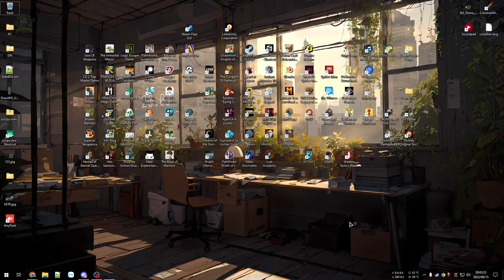God of Weapons #4 - Nữ tu cầm nỏ. Support kiêm luôn AD carry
Tiếp tục GoWeapons. Lần này đến với em Nữ tu với phong cách cầm nỏ.

00:00 - Man rợ nhưng hơi sợ
13:03 - Nữ tu không song tu
59:01 - Trang bị trấn phái
01:04:31 - Diệt Boss gọn lẹ